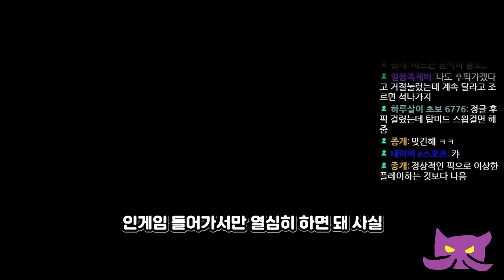탑의 이즈리얼 (진짜 탑 이즈임)